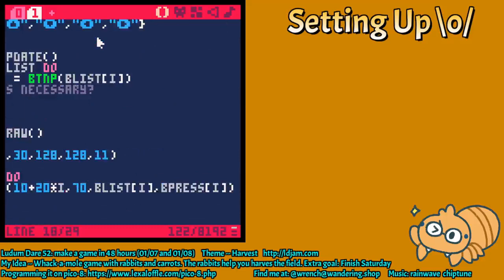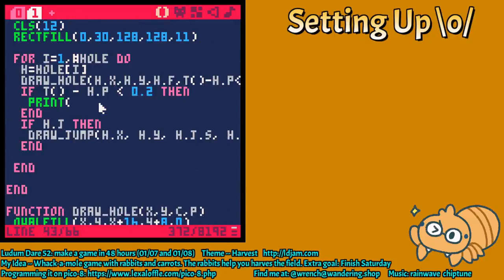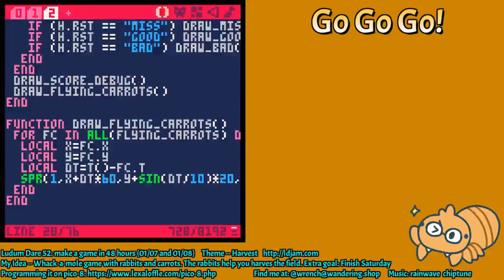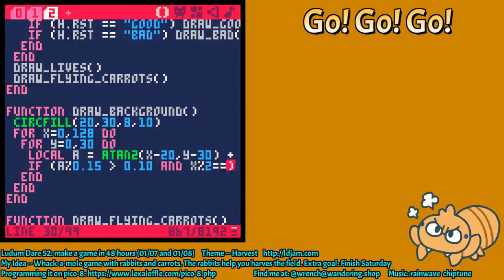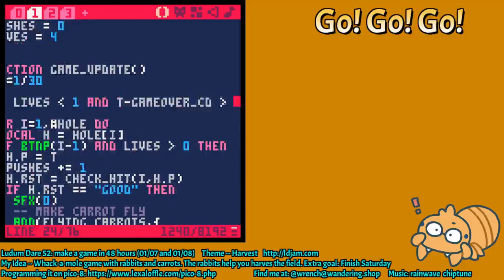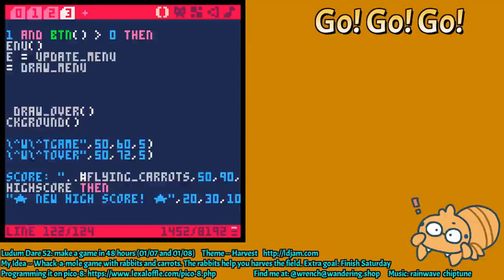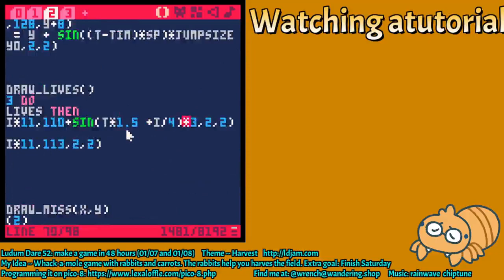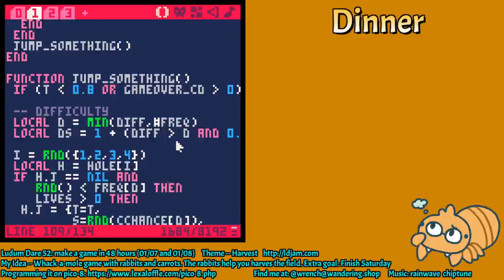LD52 Time Lapse -- Harvest Tataki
This video is the time lapse of the development of game I submitted to Ludum Dare 52 on 2023/01/08: "Harvest Tataki". It was originally streamed on twitch.

The game was developed in ~11 hours and the time lapse is accelerated 60 times. The background music comes from the game itself (feel free to mute, it does get repetitive!).